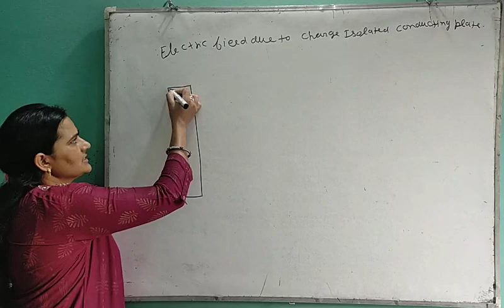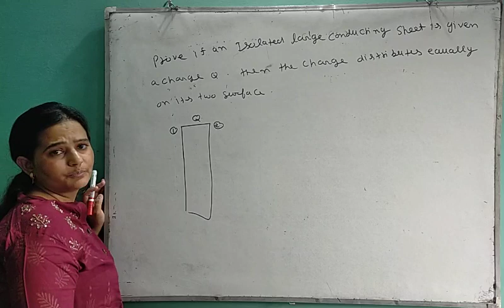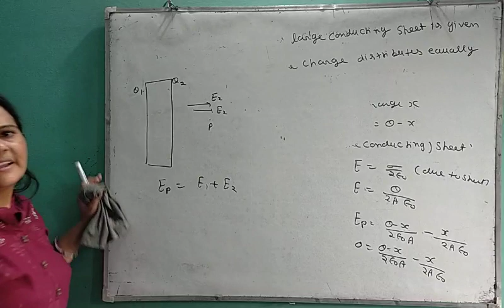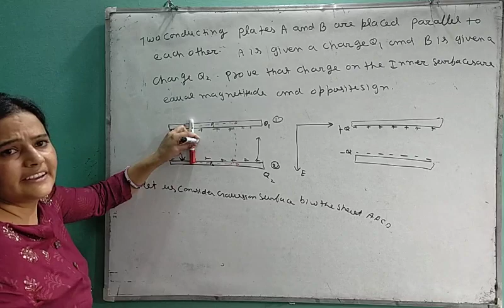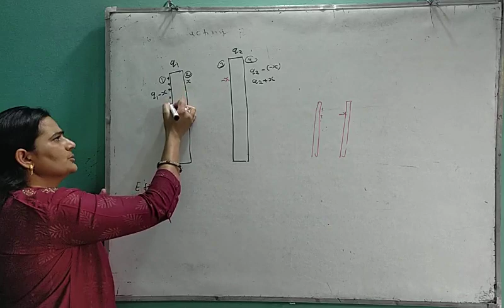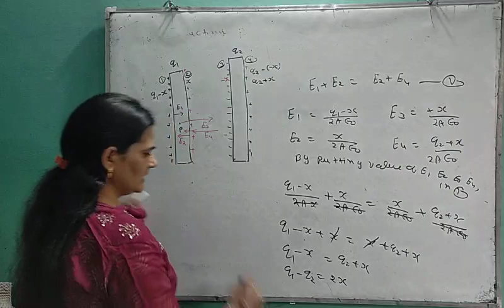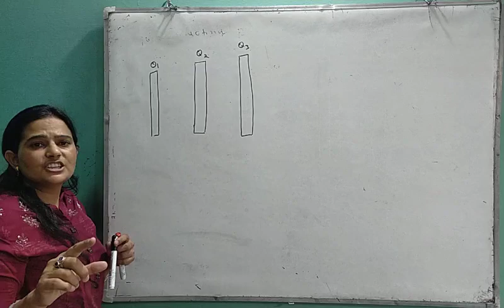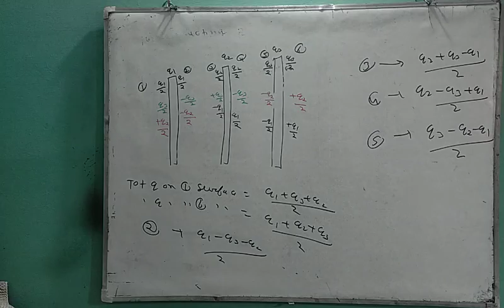IIT ,NEET Numericals based conducting sheet lec. No 49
XII physics electrostaticlec. No 49